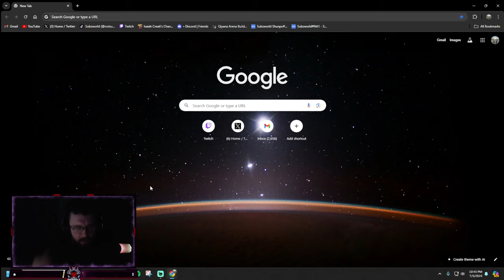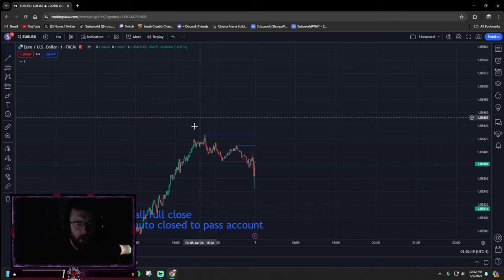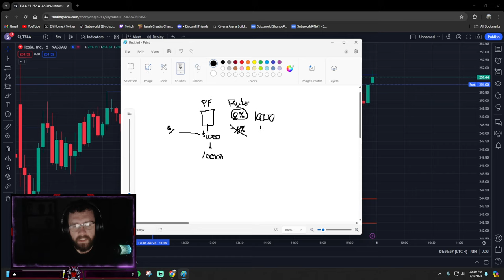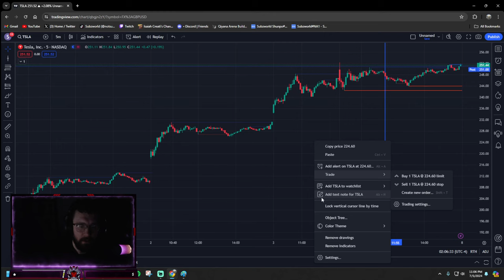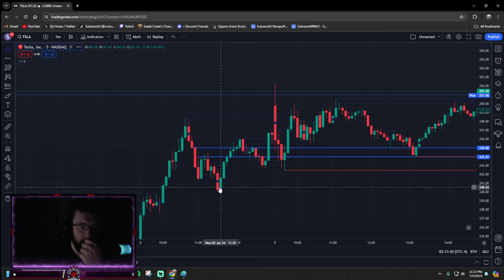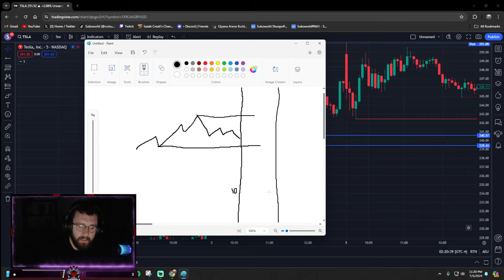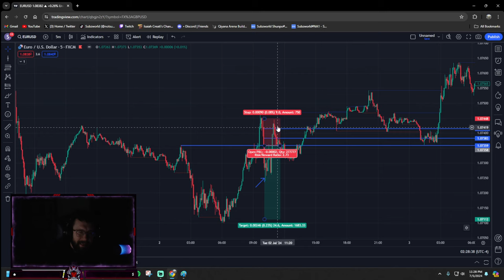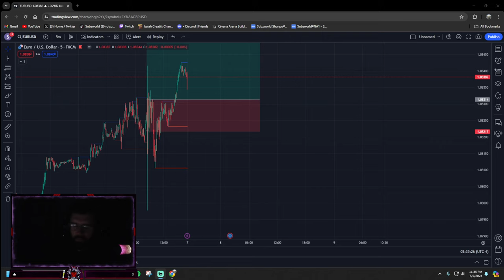ICT SILVER BULLET 65%WR - EASY STRAT START TO FINISH